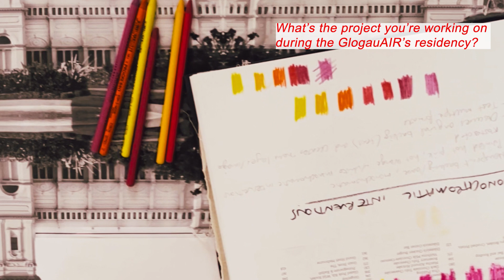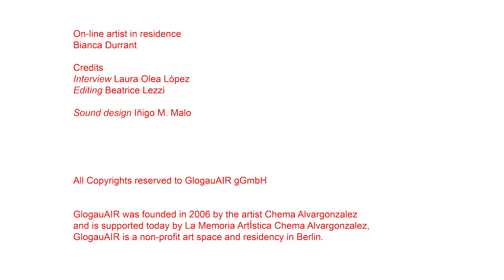Meet the Online Artist // Bianca Durrant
Bianca Durrant, online artist in residence from Australia.
Online GlogauAIR residence from January, 2024 to March, 2024
Her large-scale wall drawings, informed by theory texts and collection data, provide a distinctive perspective on artistic process, display methods, audience engagement, and the interplay of text and object in contemporary galleries.
During her residency at GlogauAIR, Durrant continues her conceptual exploration of museums and collecting, contributing to the ongoing discourse on the intersection of art and institutional critique.